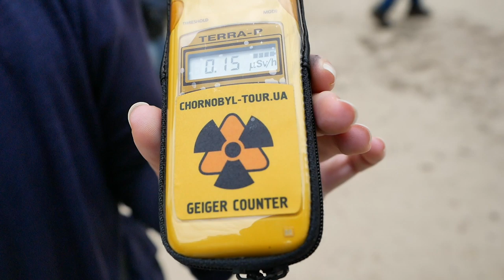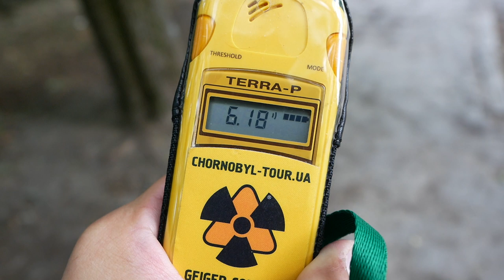【国家秘密】ソ連時代の『チェルノブイリ秘密軍事基地』に潜入！ - Part 2/4【世界一周 #173】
チェルノブイリの知られざる事実『ソ連時代の秘密軍事基地』に潜入！
アメリカとの冷戦時代に築いた巨大なミサイル探知システムとは！？